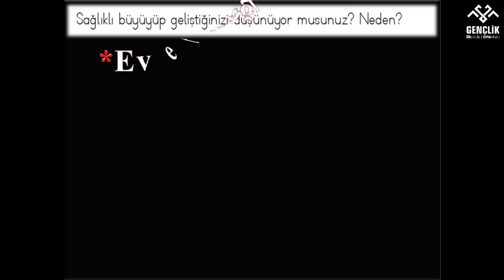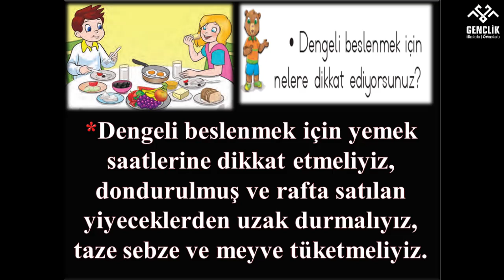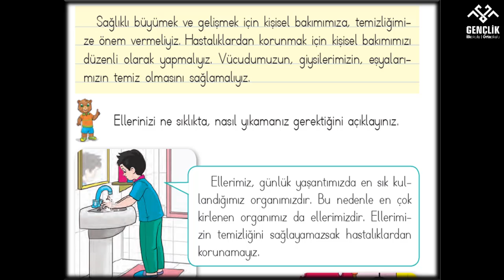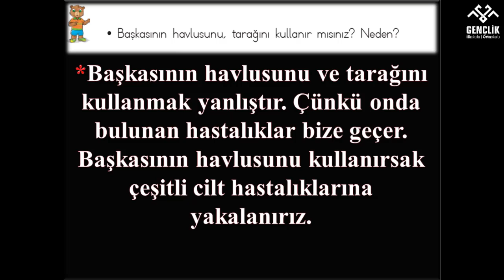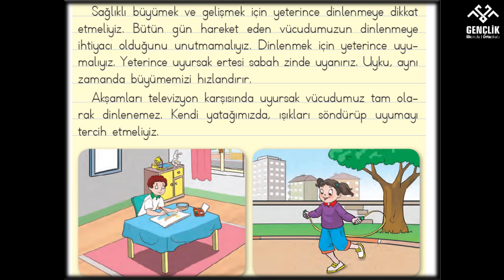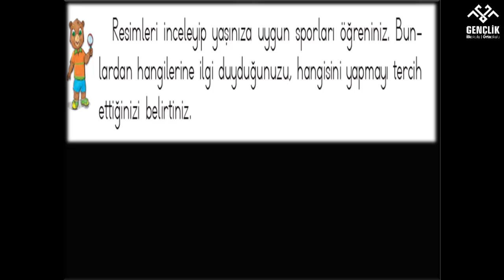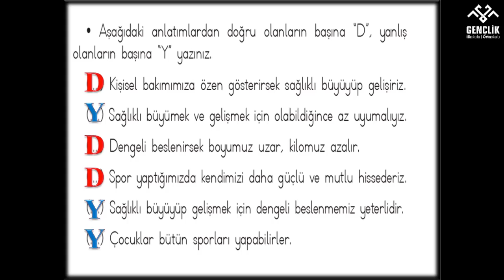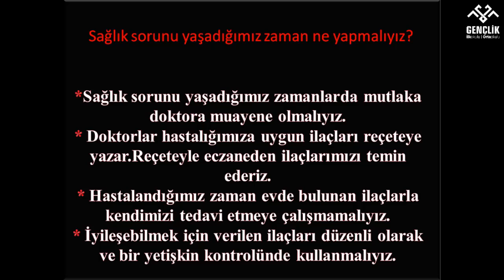2B SINIFI HAYAT BİLGİSİ SAĞLIKLI BÜYÜYELİM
2B SINIFI HAYAT BİLGİSİ SAĞLIKLI BÜYÜYELİM